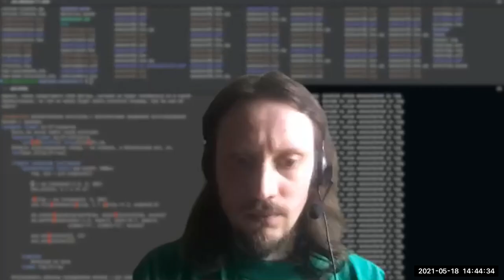2021-05-18 HSE-NES Differential Equations